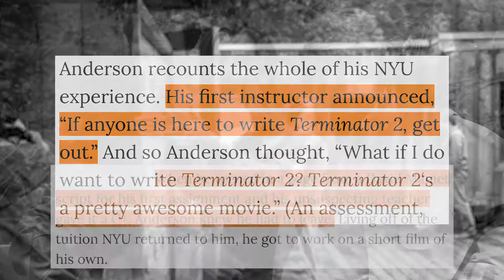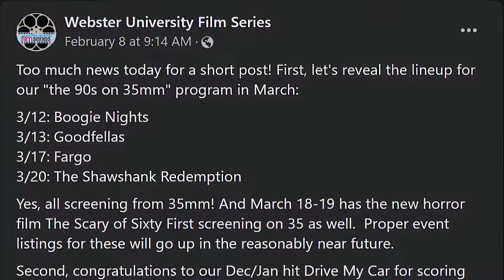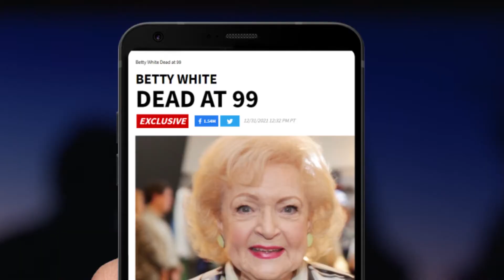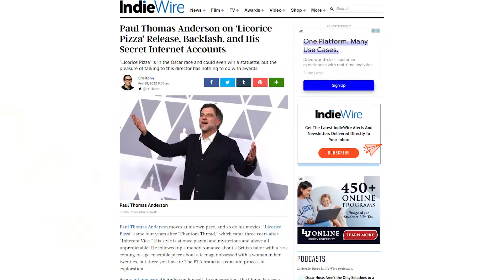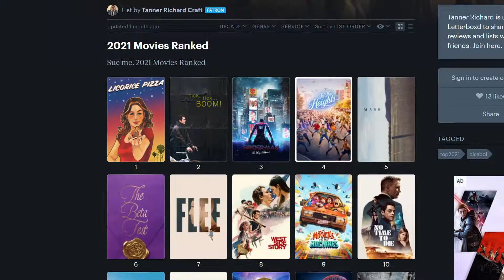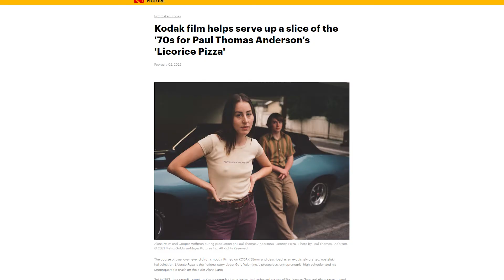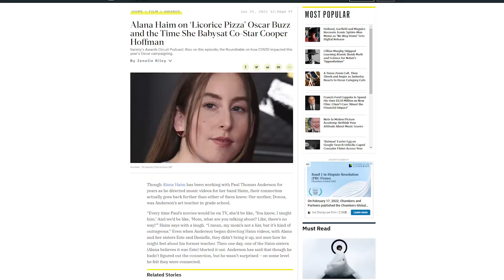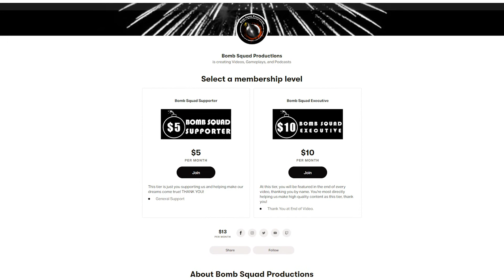The Bomb Squad Podcast #55 | Licorice Pizza (2021)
ON THE FIFTY-FIFTH EPISODE OF THE BOMB SQUAD PODCAST: Austin, Tanner, Tim and special guest Sydney Volpe discuss the 2021 coming-of-age comedy-drama film by Paul Thomas Anderson, Licorice Pizza. This film has been the subject of controversy and acclaim, so where does the Bomb Squad fall on the issue? Can Licorice Pizza's sweetness overpower its less savory qualities? Was Tim actually alive in the 70's? Tune in to find out!